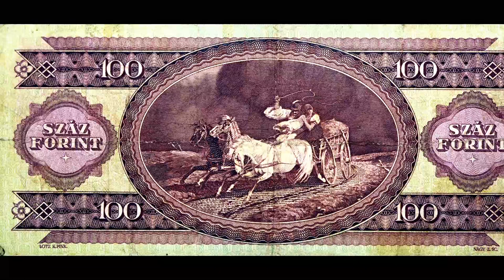Pontosan ezt kellene most tudnod ❣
Kép: shutterstock/Victor1153/Tamer Adel Soliman

Telefonos elérhetőségem jóslásra:
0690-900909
750Ft/Perc

Átutalás:
Erste Bank
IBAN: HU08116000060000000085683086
BIC: GIBAHUHBXXX
Tulajdonos: Dendera Susanna Medici

Védikus Csillagjegyek:
Kos: kb. Április 13-tól Május 13-ig
Bika: kb. Május 13-tól Június 14-ig
Ikrek: kb. Június 14-től Július 15-ig
Rák: kb. Július 15-től Augusztus 16-ig
Oroszlán: kb. Augusztus 16-tól Szeptember 16-ig
Szűz: kb. Szeptember 16-tól Október 16-ig
Mérleg: kb. Október 16-tól November 15-ig
Szkorpión: kb. November 15-től Dezember 15-ig
Nyilas: kb. December 15-ől Január 14-ig
Bak: kb. Január 15-től Február 12-ig
Vízöntő: kb. Február 12-től Március 13-ig
Halak: kb. Március 13-tól Április 13-ig